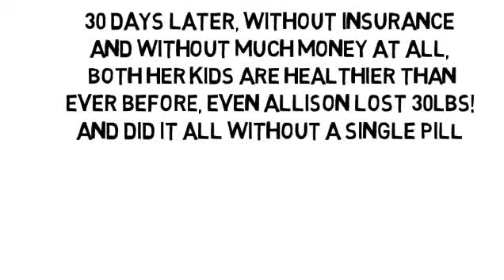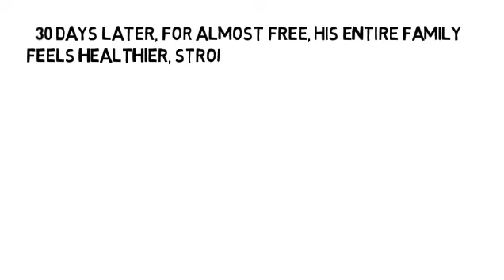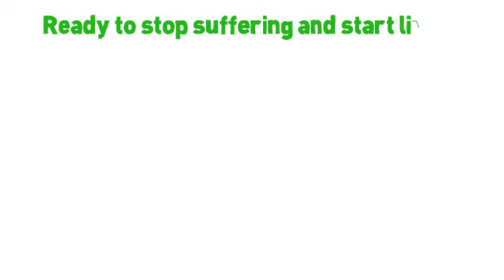Ms And Low Vitamin D by NoMoreVitamins com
Health Insurance might make pills cheaper, but this helps you take LESS pills! Are you ready to feel less pain, less inflammation and even balance your blood sugar?  Oh, and take less pills? This is like Natural Health Insurance! And Children FREE!